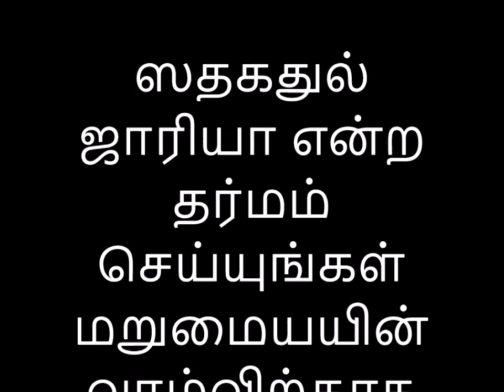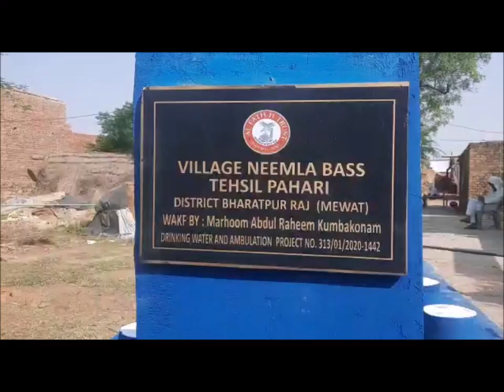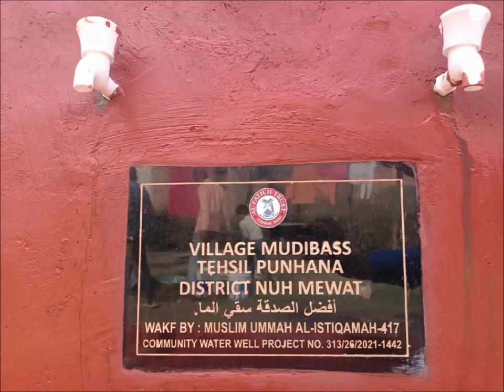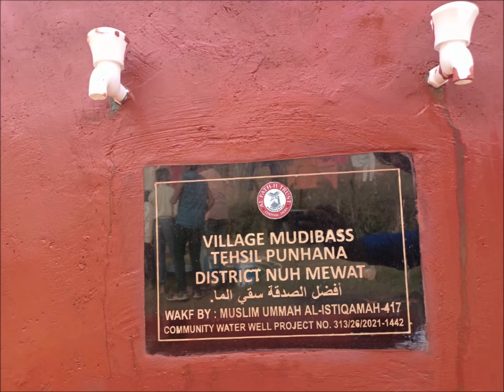இறந்த விட்ட உங்கள் தாய் தந்தையருக்கு ஸதகதுல் ஜாரியா என்ற தர்மம் செய்யுங்கள் மறுமையயின் வாழ்விற்காக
There are many such villages affected by draught need such hand pump setup.

Please contribute wisely through

You can donate for a hand pump,water well or water Tank

இந்த நன்மையை நீங்களும் பெற ஆர்வமாக இருப்பீர்களேயானால்,

இது போன்ற வறட்சியான பல கிராமங்களில் குடிநீர் கை அடி பம்ப்  (இறைப்பான்)

மற்றும் ஆழ குழாய்கள்  அமைக்க வேண்டி உங்களின் பங்களிப்பை தாராளமாக வழங்க.

தொடர்பு கொள்ளுமாறு அன்புடன் கேட்டுக்கொள்கிறோம்.

Best charity is giving water to thirsty people

Sa’d ibn ‘Ubadah reported: I said,

“O Messenger of Allah, my mother has died.
 Shall I give charity on her behalf ?”

The PROPHET MUHAMMADsaid,

“Yes.”

I said,  “Which charity is best?”

The PROPHET MUHAMMADsaid,

 “A DRINK OF WATER.”

19% of world’s people without access to clean water live in India
70% of India’s population resides in rural areas and 88% of this population is termed to have at least ’basic access to water’. However, this does not capture the distance and difficulty faced by most to acquire the water. An average person requires 15 litres of water per day to cover the basic needs of consumption, sanitation and cooking – which means more than 50 litres per household.
In these rural villages, over 50% of women need to walk up to 5km every day to fetch water. Traditionally, water is carried in earthen pots with a capacity for 15-20 litres necessitating 2-3 trips and consuming up to 6 hours.